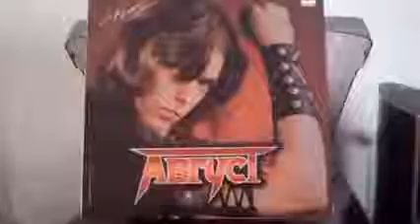ABRYCT (AUGUST) - Demon - 1987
Август – Демон
Label: Мелодия – С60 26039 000
Format: Vinyl, LP, Album, Stereo, Red Labels
Country: USSR
Released: 1987
Genre: Rock
Style: Hard Rock, Heavy Metal